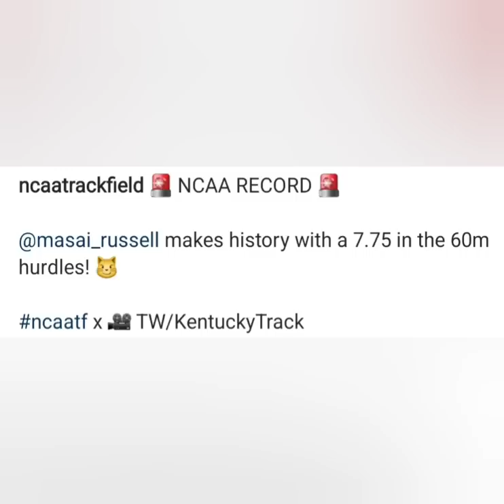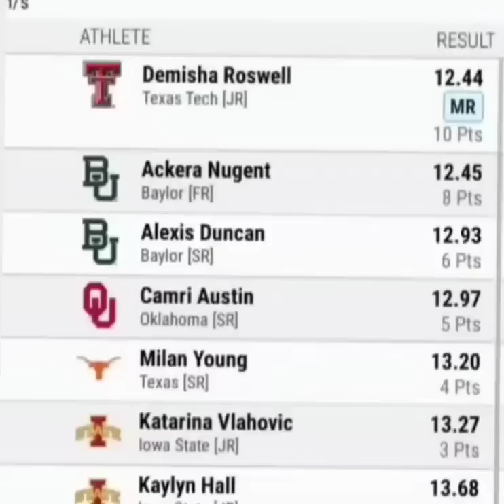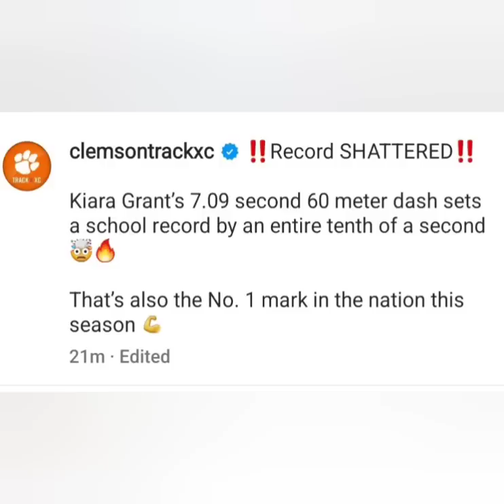JAMAICA'S KIARA GRANT 'SHOCKS THE WORLD' PLUS IT'S ALANA REID'S DAY, ELAINE THOMPSON STRONGER !!!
JAMAICA'S KIARA GRANT 'SHOCKS THE WORLD' PLUS IT'S ALANA REID'S DAY, ELAINE THOMPSON GETTING STRONGER AND BIG RECORD FALLS !!!